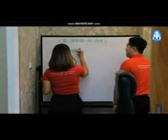COFFEE HOUSE CHAT OBB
CHC